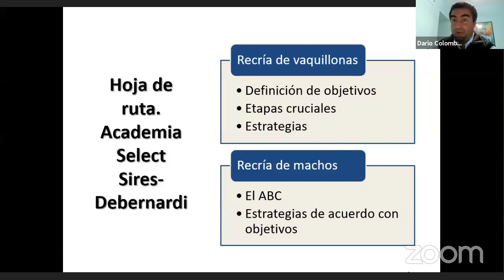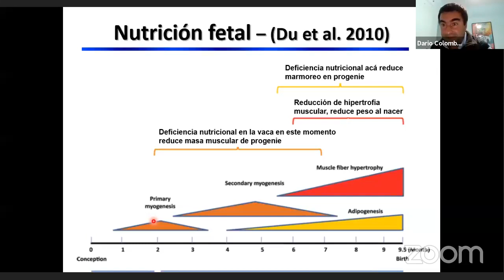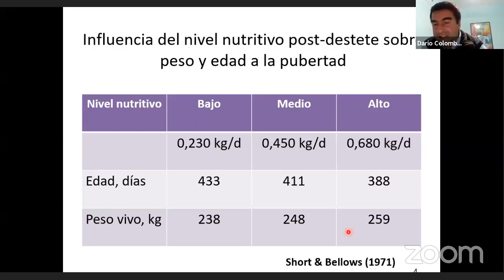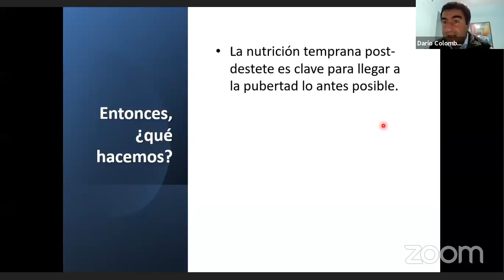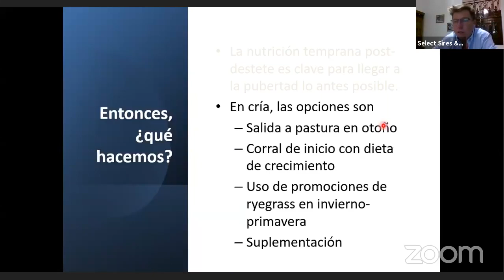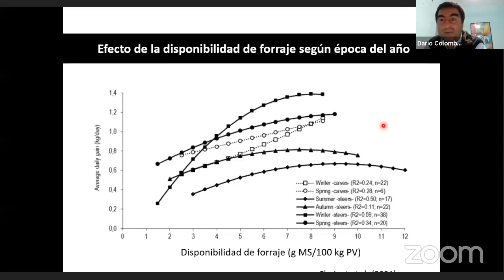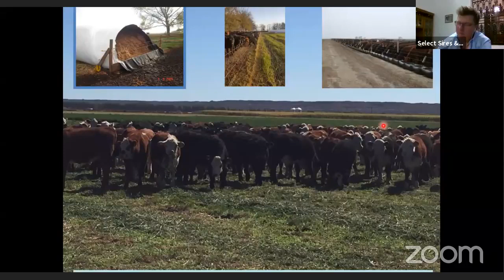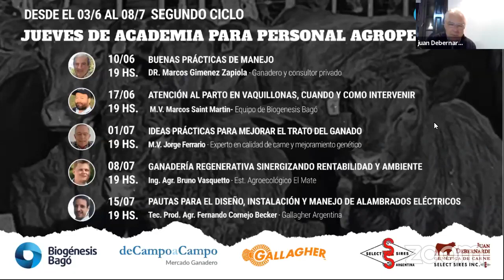NUTRICIÓN EN VAQUILLONAS DE PREPARTO Y RECRÍA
¡Conocé todo nuestro catálogo!

En nuestra web vas a poder encontrar todos nuestros productos y servicios, con un buscador personalizado para que puedas encontrar los padres indicados.

REDES GENÉTICA DE CARNE

REDES GENÉTICA DE LECHE

Facebook Charla con el Ing. Darío Colombatto